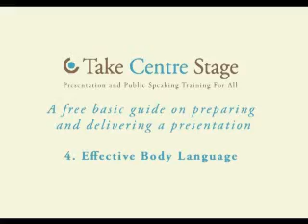Presentation Training: 4.Effective Body Language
A free basic guide on preparing and delivering a presentation: 4.Effective Body Language